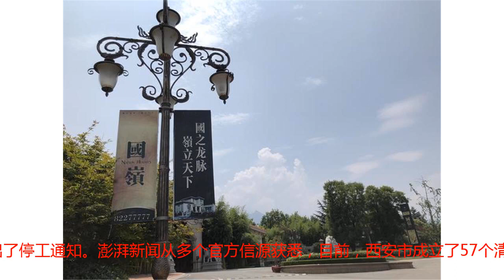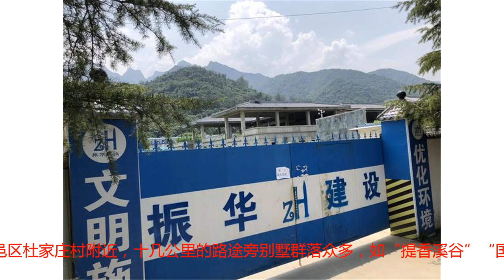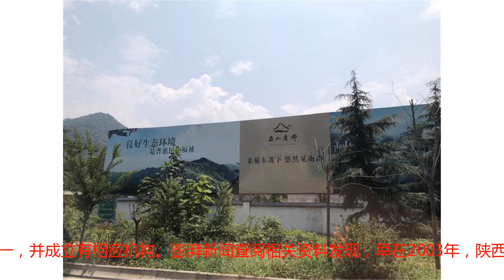秦岭北麓西安境内违建别墅整治风暴启动，在建项目停工待查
建在秦岭北麓山坡上的一处别墅项目“国岭”，其广告词为“国之龙脉，岭立天下”。近日，习近平总书记对秦岭北麓西安境内违规建别墅、严重破坏生态环境问题作出重要批示，要求彻底查处。违建别墅这一长期存在的问题，再次引发舆论关注。据《陕西日报》报道，近年来，习近平总书记先后6次对秦岭北麓西安境内违规建别墅、严重破坏生态环境问题和秦岭生态环境保护作出过重要批示指示。7月30日，秦岭北麓违规建别墅问题专项整治工作动员部署大会在西安召开。不同以往的是，此次整治工作队伍阵容空前：中央纪委副书记徐令义任中央派驻专项整治工作组组长，中央纪委八室主任陈章永任中央派驻专项整治工作组副组长。会议上，徐令义强调，要坚持问题导向，深刻认识秦岭北麓西安境内违规建别墅问题反映的是贯彻习近平总书记重要批示指示不坚决、不扎实、不到位的严重问题，清醒认识秦岭北麓西安境内违规建别墅问题既包括政治上的问题，也包括行政业务上的问题。8月4日，澎湃新闻（其中，有两处正在修建的地产项目已大门紧闭，张贴出了